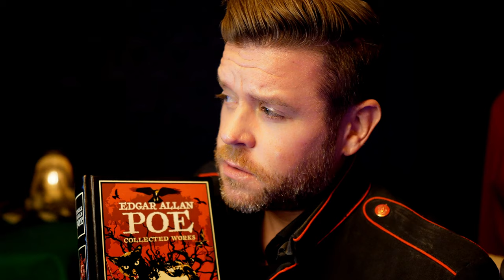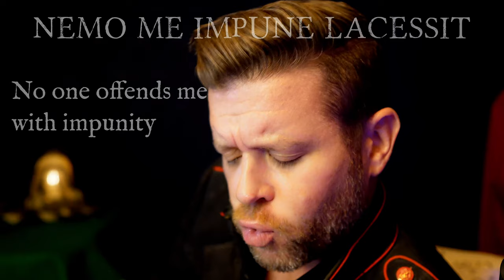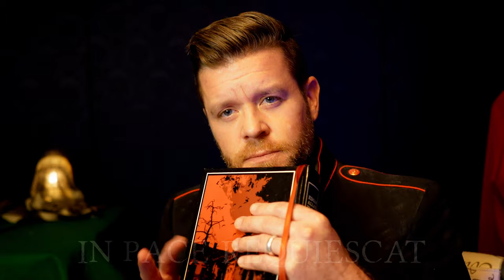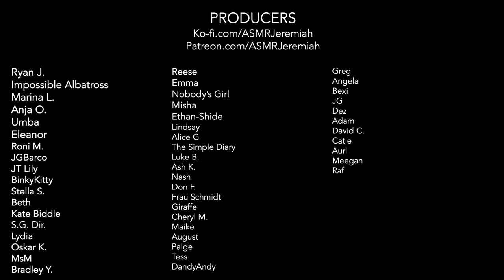ASMR | The Cask of Amontillado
Sit back. Get comfortable, and let’s listen to one of my favorite Poe stories of all time.

This video features:
Reading
Rain and thunder
Crackling fire

Warm wishes,
ASMR Jeremiah